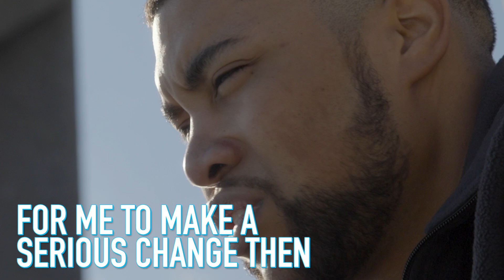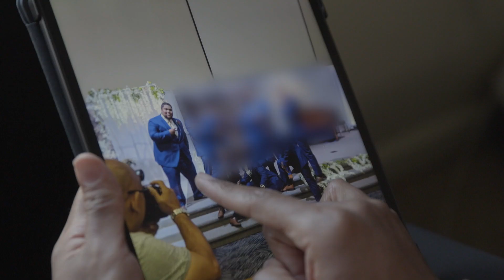How I Lost 200lbs Inside Two Years | BRAND NEW ME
JAMES Robertson weighed roughly 440lbs at his heaviest. Growing up in West Virginia, which has the highest prevalence of obesity in the USA, he enjoyed a lifestyle of fast food and minimal exercise. In 2019, James had gained so much weight that his scales showed an error message. This, along with warnings of severe health complications from his doctor, motivated James to lose the weight. Through a combination of exercise and healthy eating, James has lost half his body weight over the past two years. James has learnt that weight loss can be a long but worthwhile journey. He told Truly: “You have to love yourself where you’re at right now. Think about where you want to be with your new life and celebrate the little steps.”

Videographer: Daymon Long
Producers: Milly Martin, Yasmin Walker
Editor: Alex Saunders